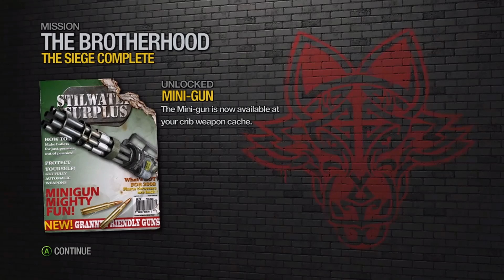Let's Play Saints Row 2 Part 22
Part 22 of Saints Row 2